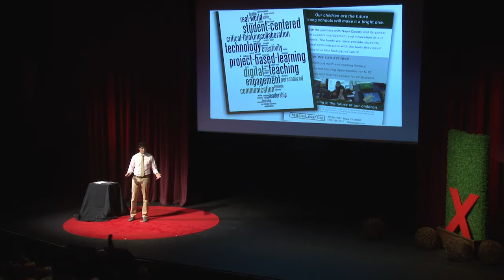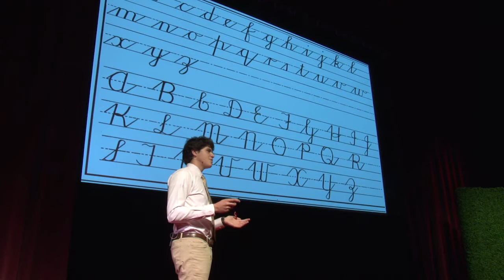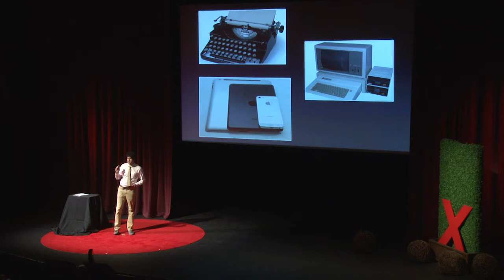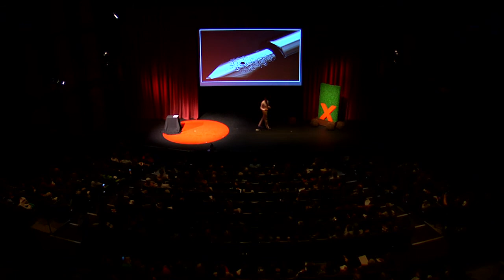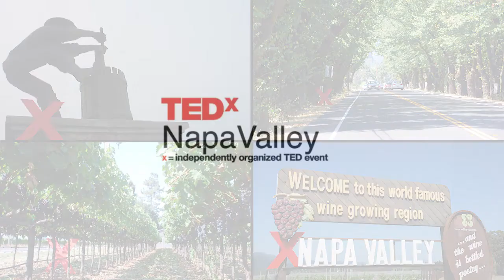Devolution: Calvin Sanders at TEDxNapaValley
This talk was given at a local TEDx event, produced independently of the TED Conferences. Calvin Sanders shares with idea on our acceptance on technologies as part of the TEDxNapaValley 2014 "Going Against The Grain, embracing the unconventional" event.

Calvin Sanders is a 17 year-old senior at Justin-Siena high school with a strong interest in government and a belief in the old adage, the pen is mightier than the sword.

Last summer, he was chosen to represent his school at the American Legion Boys' State program, where he was elected mayor of his city. Calvin is also an avid water-polo player, mock trial attorney, and pianist.